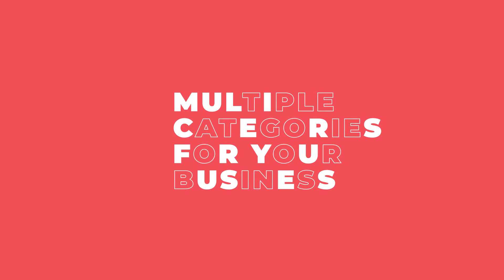20 Instagram Stories B25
20 Instagram Stories B25 is an after effects templates, that helps you quickly create stunning video for your business. we added motion library with titles, shapes, backgrounds… You can use template for Instagram, stories, sale, shopping, product promo, shoes, smartphone, tv, watch, laptop, headphone, drone